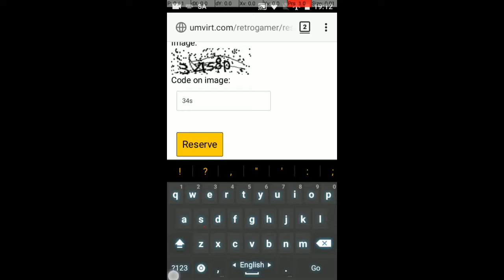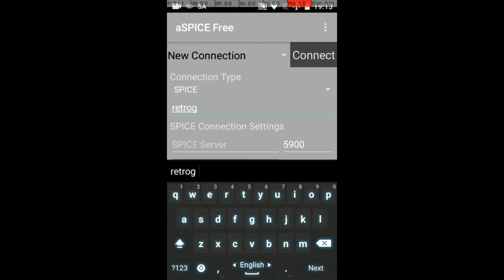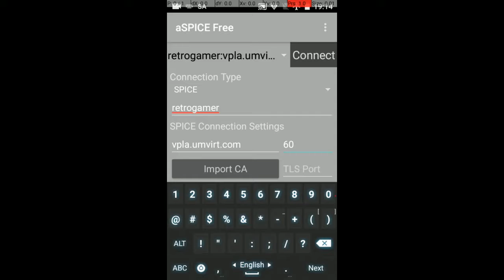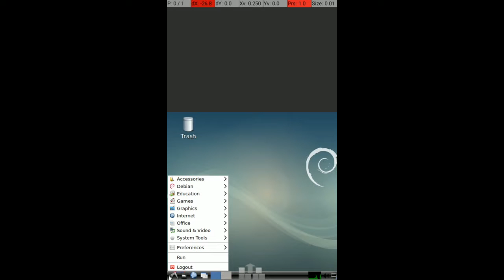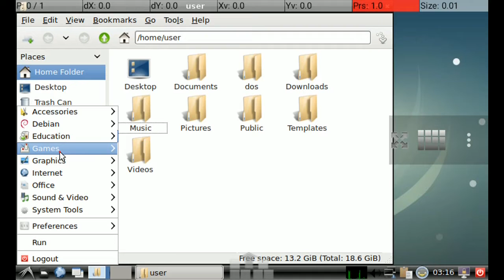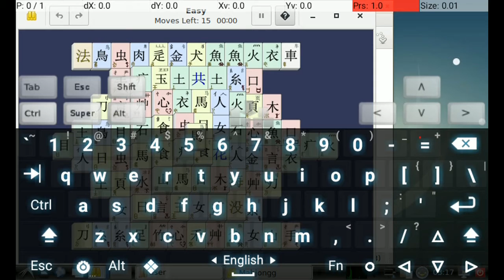RetrogamerVM: connecting from smartphone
In this video shown how to connect to public temporary virtual machine from smarphone.

In order to get better experience we recommend to use USB or Blutooth HID-devices (Joysticks, Gamepads, Mice & keyboards) against virtual keyboard.

It's possible to adapt existing USB HID-devices to Blutooth ones via USB-Relay

You can support us:
BTC: 3JegVULRiijjcxDwx1YbKCk8mWvxANTGGo
LTC: LMx39BwUwaYZeeLn7DyYoGvuRhXFx5i3SW